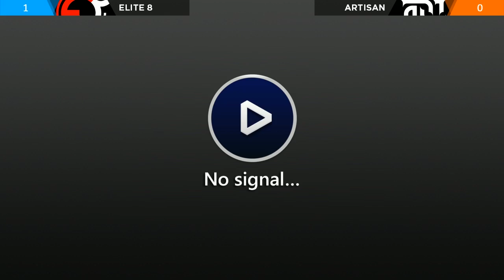Elite 8 Vs Artisan • Vainglory 8 • Southeast Asia • Summer Split 1, Week 1, Third Place